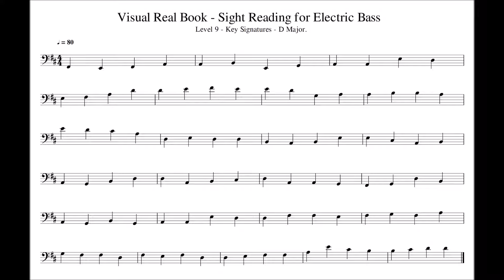Sight Reading for Bass, Level 09 (Key Sig) - Ex. 04 (D Major)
New Sight-Reading for bass series, a set of sight-reading exercises designed for bassists, arranged according to the level of difficulty and the complexity of the rhythms (beginners should start with Level 00).